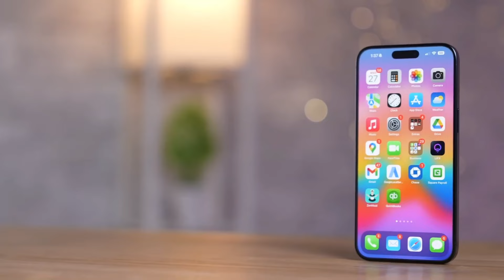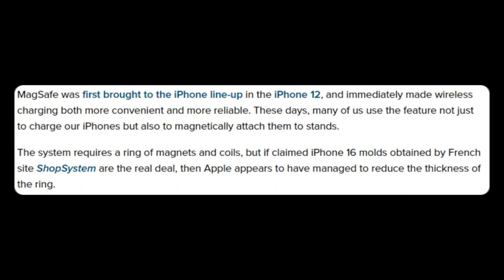iPhone 16 Pro Max vs iPhone 15 Pro Max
Another element that has changed between the models is revealed by a leaked image comparing the iPhone 15 and 16.